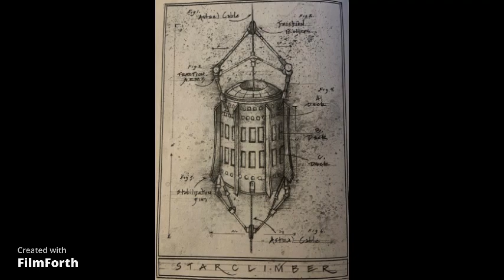Chapter 16- Liftoff- Kenneth Oppel- StarClimber